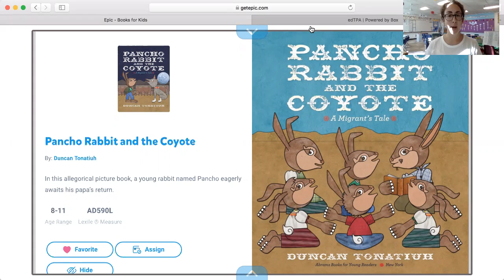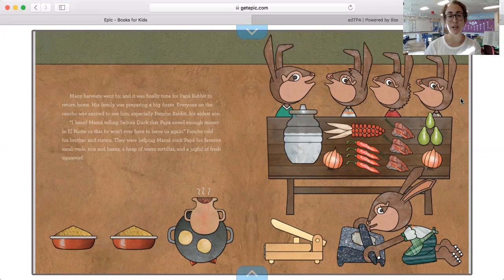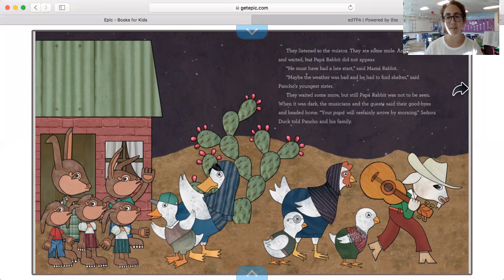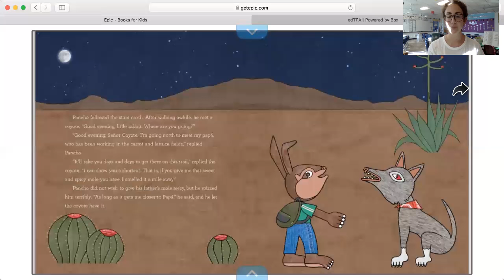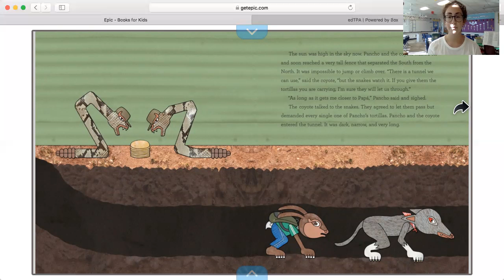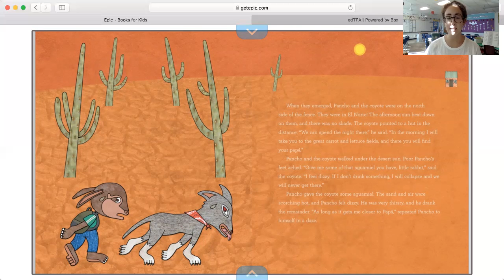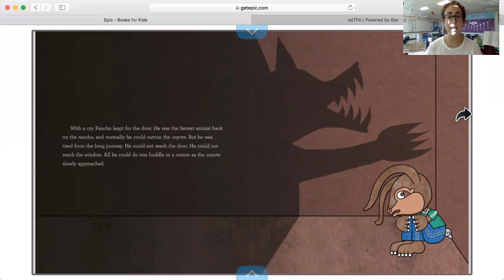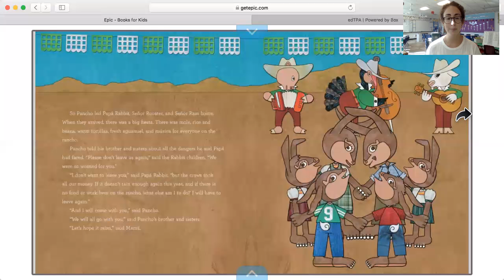Read Aloud - November 16th